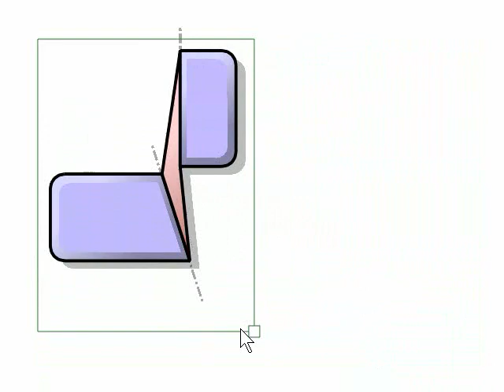prop contact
Video figure for the paper "Artistic resizing: a technique for rich scale-sensitive vector graphics", UIST 2005.